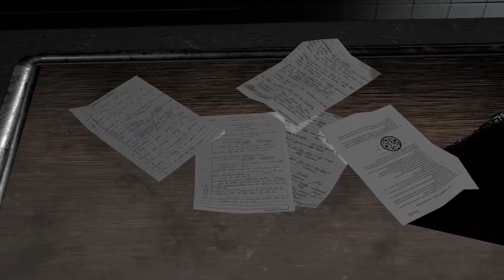Garten Of Banban 4 - New Trailer (Unofficial 2023)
guys finally garten of bannan 4 official teaser trailer is out now check out official channel of this game 🥰🥰